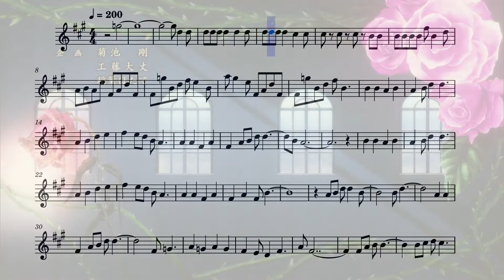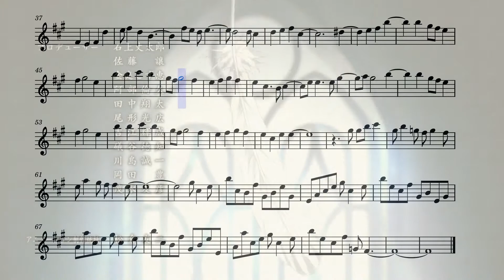Angels of Death Opening 1 (Flute)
The first opening from the anime Angels of Death on the flute.